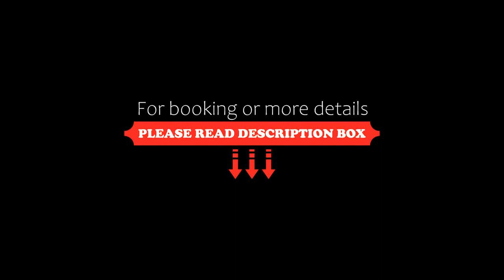Hotel Floret, Pruhonice, Czech Republic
About Property:
Located 200 m from Průhonice Castle, Hotel Floret is a multifunctional complex 15 km south-east of Prague, featuring an indoor swimming pool, a wellness centre, free WiFi, and free parking.
The Floret Restaurant on site offers fine Czech as well as Japanese cuisine.
The town of Průhonice is famous for its castle with an extensive English landscape garden, which is one of Europe's largest arboretums. The Průhonice D...
Property Type: Hotel
Address: Květnové Náměstí 391, Pruhonice, 252 43, Czech Republic
Searching For
1. Hotel Floret - Pruhonice - Czech Republic
2. Hotel Floret - Pruhonice - Czech Republic Address
3. Hotel Floret - Pruhonice - Czech Republic Rooms
4. Hotel Floret - Pruhonice - Czech Republic Amenities
5. Hotel Floret - Pruhonice - Czech Republic Offers and Deals
Audio Credit:
Track Title: Subway Dreams
Artist: Dan Henig